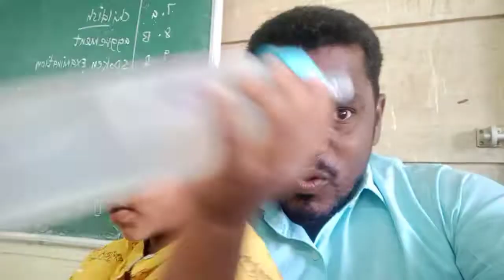Lenin karki s.s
GHSS MELMALAYANUR